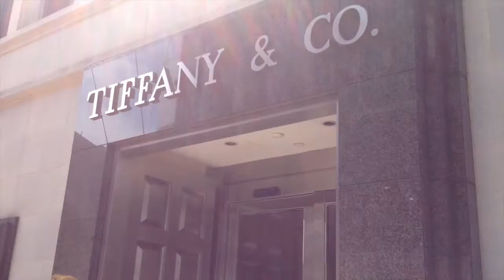DDV - Momentos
Alguns momentos de San Francisco e Los Angeles!